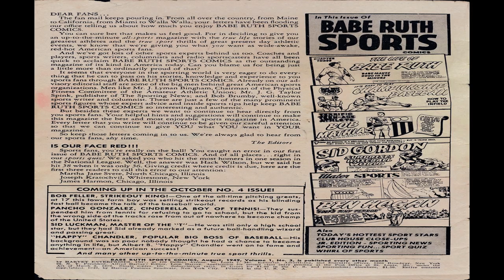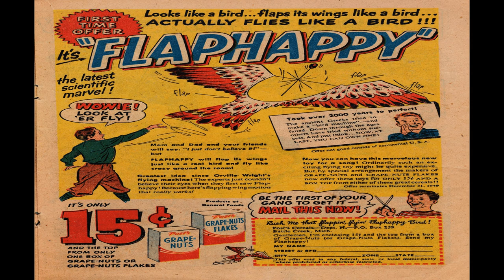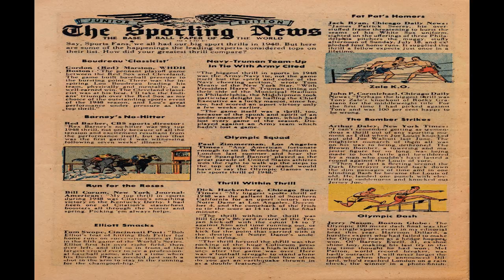Babe Ruth Comics No 3 Comix Book Movie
Title: Ruth Comics No 3 | Publisher:  Harvey Comics | Date: August 1949 | Lang: English

Price: 0.10 USD, Pages: 36,  Color: Color Dimensions: Standard Golden Age Paper US Stock: Glossy Cover; Newsprint Interior Binding: Saddle-stitched Publishing Format: Was Ongoing Series Editing: Leon Harvey

Comic Contents:

Genre:  Sports
Characters:  Joe DiMaggio Babe Ruth (inset)

Foreword, Introduction, Preface, Afterword (1 page)  Dear Fans...

Comic Story (6 pages)  Chapter Three: Babe Makes Good in the Minors
Featuring:  The Life of Babe Ruth
Genre:  Non-fiction Biography Sports

Comic Story (4 pages)  How to Play the Infield
Featuring:  It's Easy to Play Championship Baseball
Genre:  Non-fiction Sports

Comic Story (3 pages)  Terrific Teenage Athlete Bob Mathias

Text Article (2 pages)  Who Will Be the Home Run Kings of 1949?
Genre:  Non-fiction Sports

Comic Story (4 pages)  Sid Gordon Surprises Baseball World

Activity (1 page)
Featuring:  Babe Ruth Sports Quiz
Genre:  Sports

Comic Story (1 page)  Water Sports
Genre:  Non-fiction Sports

Text Article (1 page)
Featuring:  The Sporting News

Comic Story (5 pages)  Ben Hogan Golf's Tiny Terror

Featuring:  Babe Ruth Sports Magazine Salutes These Champion Sport Stars

Featuring:  Clubhouse Closeups

  Select YouTube
  Search gharold

Babe Ruth Comics No 3 Comix Book Movie is presented in full screen, 1920 X 1080 HD (1080P) quality video, without music, narration, sound, animation, pans or zooms, enabling every comix panel, of the story, to be read and enjoyed, on or off-line, at any time, and in any place you can access it.

Babe Ruth Comics No 3 Comix Book Movie is part of the golden age comixs' Sports genre. The Golden Age refers to the first cycle of superhero comixs which existed between 1938 and 1950. This was the period in which the concept of the superhero was born.

G Harold 7:31 Walt Kelly's The Brownies Collection Comix Book Movie

G Harold 5:31 Walt Kelly's Animal Mother Goose Part 2 Comix Book Movie

G Harold 6:36 Walt Kelly's Animal Mother Goose Part 1 Comix Book Movie

G Harold 0:41 Walt Kelly's Animal Mother Goose Part 3 Comix Book Movie

G Harold 4:46 Walt Kelly in Santa Claus Funnies 1942 thru 1949 Part 2 Comix Book Movie

G Harold 5:16 Walt Kelly in Santa Claus Funnies 1942 thru 1949 Part 1 Comix Book Movie

G Harold 5:46 Thriller Comics No 3 Treasure Island Comix Book Movie

G Harold 5:46 Thriller Comics No 2 Dick Turpin Comix Book Movie